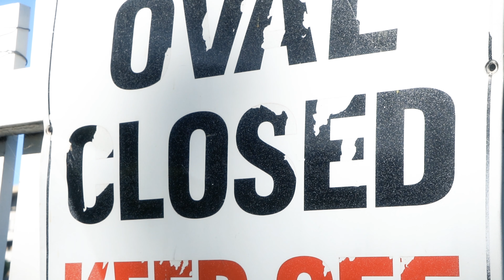The University Main Oval - A week out from Round 1, Season 2021/22